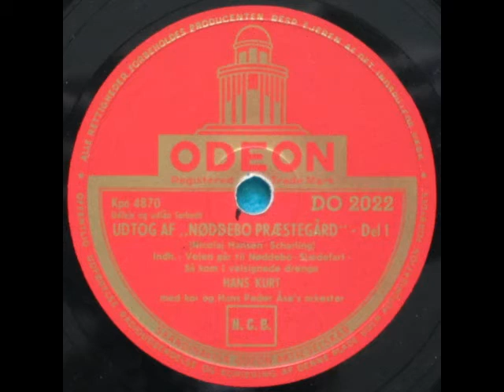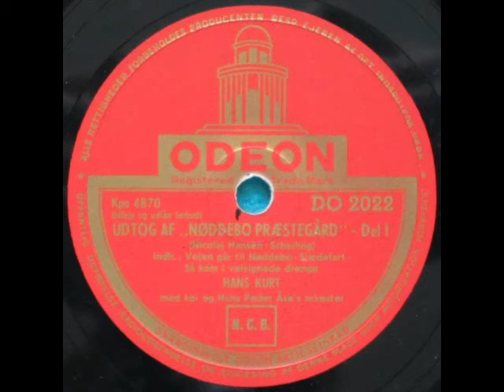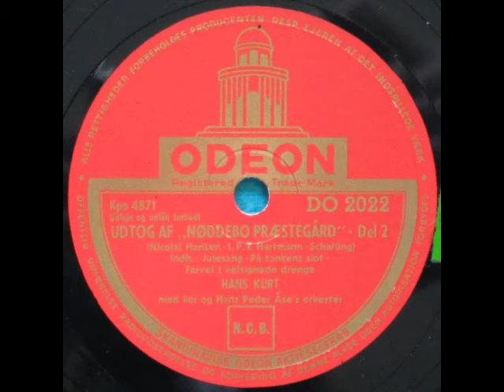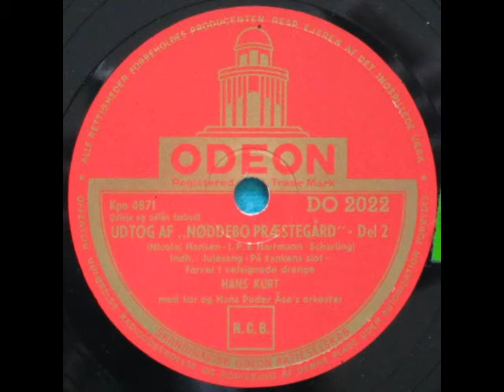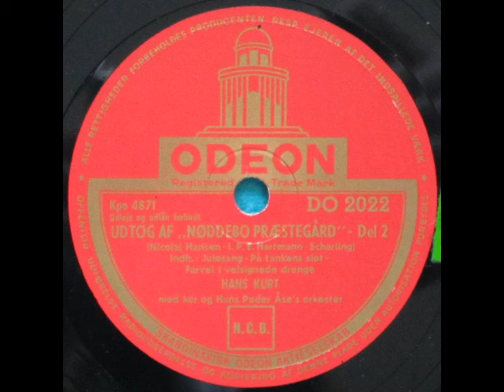Nøddebo Præstegård - Hans Peder Åse; Hans Kurt 1941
Udtog af "Nøddebo Præstegård"

Musik og tekst: Nicolaj Hansen / I. P. E. Hartmann / Scharling

Hans Kurt med kor og Hans Peder Åses Orkester

Vejen går til Nøddebo
Slædefart
Så kom I velsignede drenge
Julesang "Børn og Voksne i kærlig Krans"
På tankens slot
Farvel I velsignede drenge

Ca. 1941